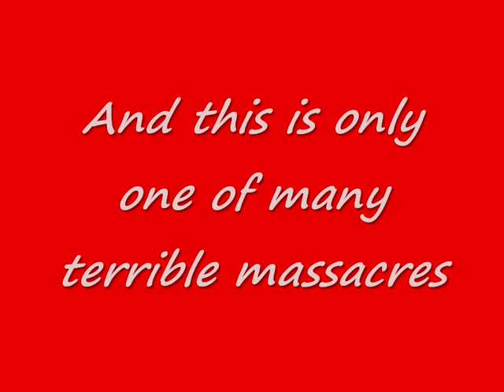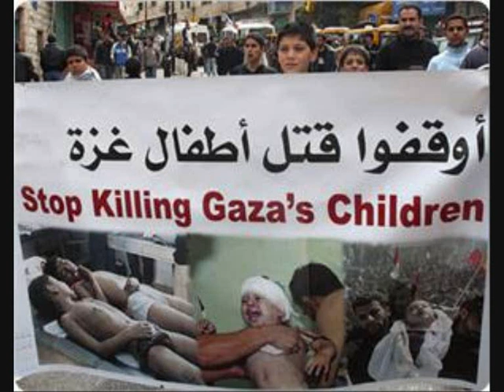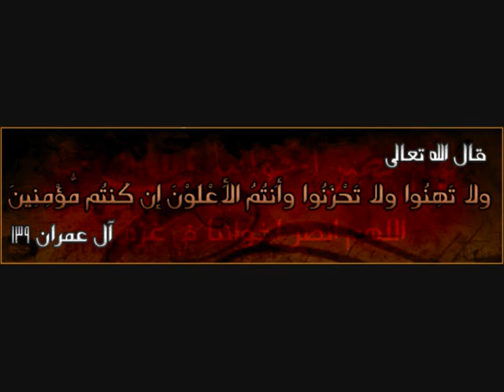GaZa The Massacre in Gaza - Palestine - Massakern i Gaza i Palestina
The isrealis massacre in Gaza against childrens and womens.

(We want freedom to Palestine)